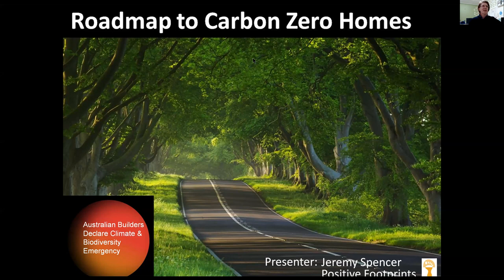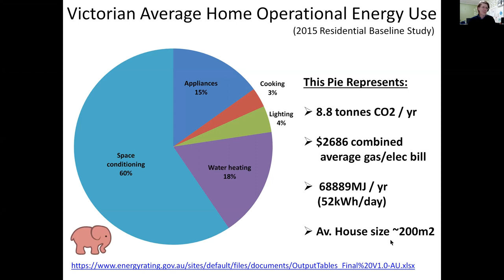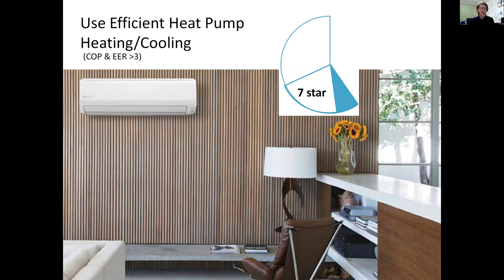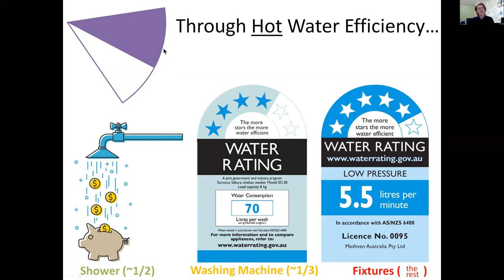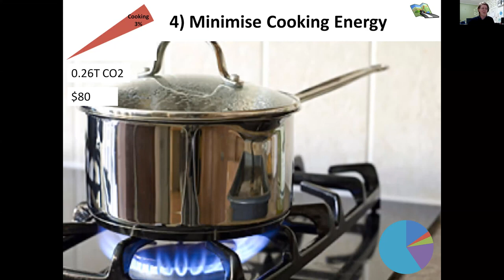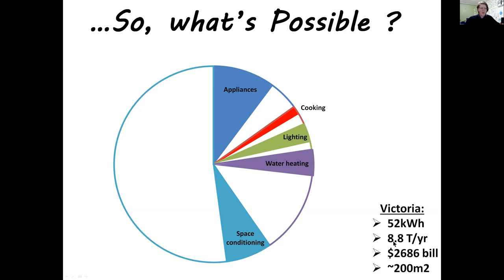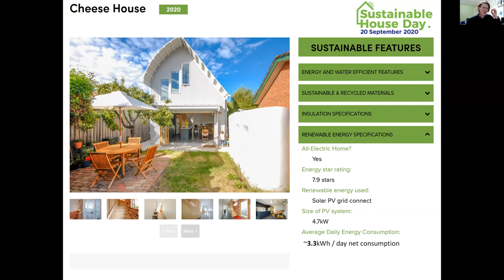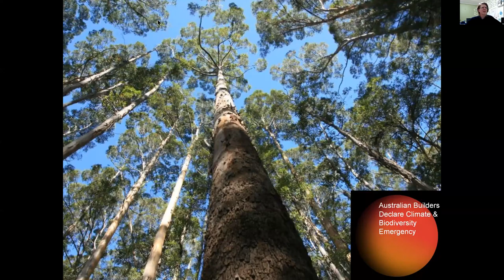The Roadmap to Zero Carbon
Sustainable homes are not just a fad. It is clear that the sooner we act to reduce our carbon footprint the better for society and the world! The good news is that we already have the know how and technology to produce cost effective carbon neutral buildings. This webinar is for those who want to know how it can be done. What are the big ticket items to focus effort on? What are the benefits? And what are the costs?

This webinar is presented by Jeremy Spencer: Builder, Energy Rater, Director of Positive Footprints Sustainable Design & Construction and founding member of Builders Declare.